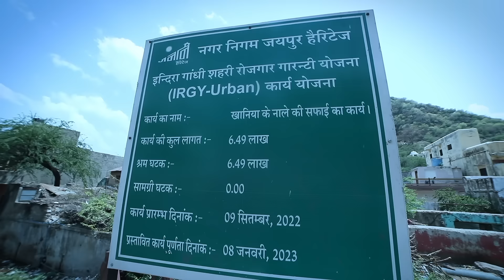इंदिरा गाँधी शहरी रोजगार गारंटी योजना